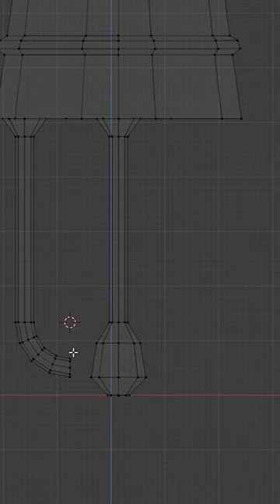Creating low poly Sword 3- Blender